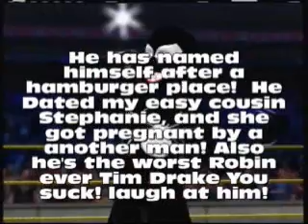Lexcorp IG-nitro1 part 3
Charlie Brown comes to the ring again.